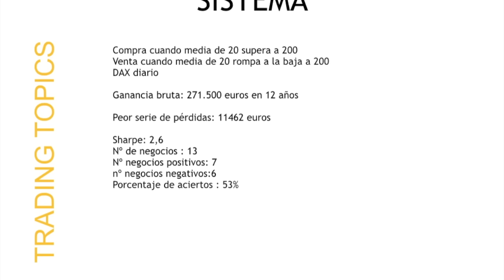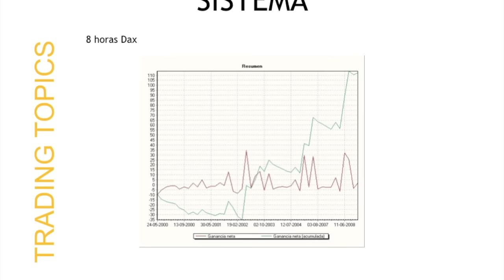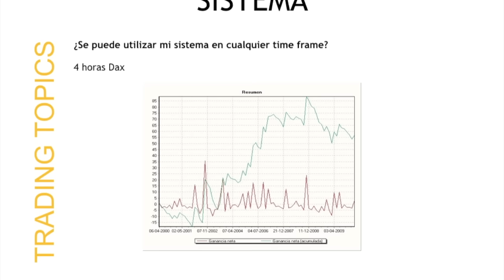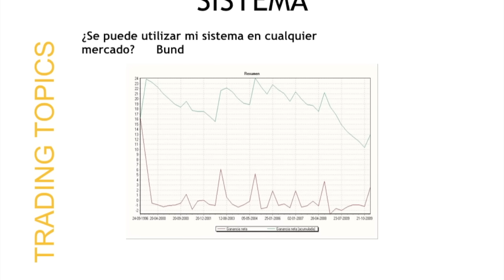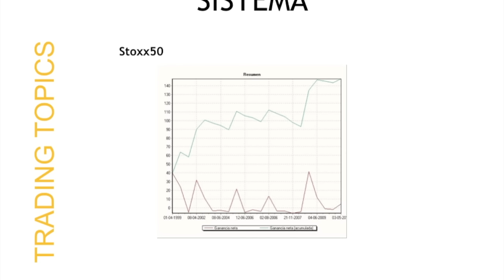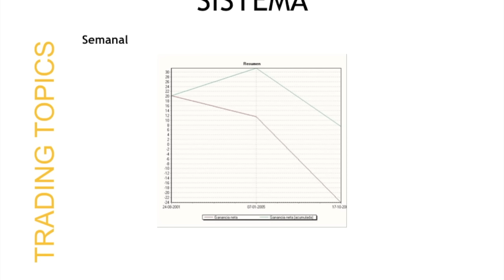Trading Topics: ¿Un sistema para todo? Alejandro de Luis. 16/08/2016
¿Es válido un sistema para cualquier activo o marco temporal? En este video analizaremos un ejemplo que nos ayudará tener algunos aspectos en cuenta.